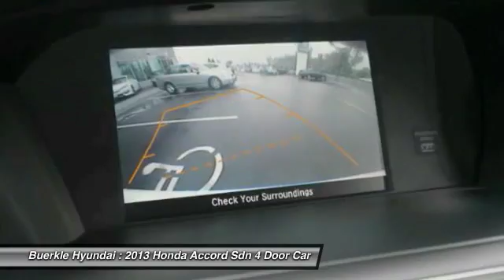2013 Honda Accord Sdn Saint Paul, White Bear Lake, Minneapolis, Inver Grove Heights MN P25238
Buerkle Hyundai
3350 Highway 61 North

Buerkle Hyundai
3350 Highway 61 North

Hurry and take advantage now! Real Winner! The family-friendly Accord gets even better in this model year with its impressive redesign. Earns Edmunds Top recommended sedan under 25K. It combines the performance of a race car and the comfort of a luxury car. Buerkle--- A Better Way to Buy!